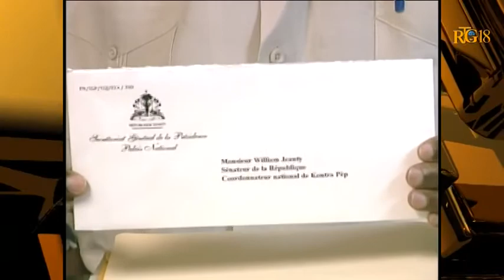Réaction du Sénateur du département des Nippes Jean William Jeanty sur le dialogue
Le Sénateur du département  des Nippes Jean William Jeanty membre du groupe de six (6) éxige qu'un agenda soit établit au préalable avant  les dialogues entre le Président de la République et les partis de l'opposition.